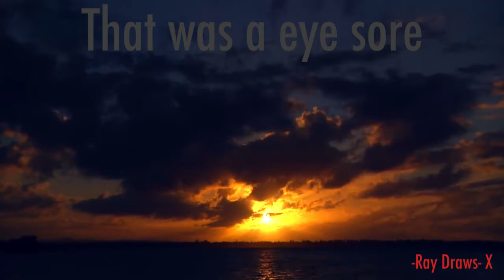OBEY MEME (FLASHING WARNING)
;::L I N K S::;